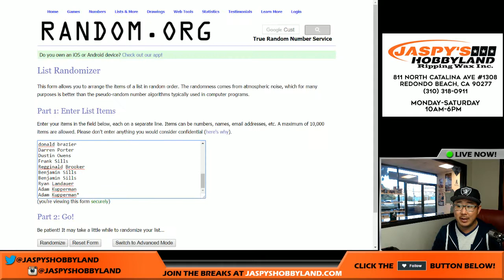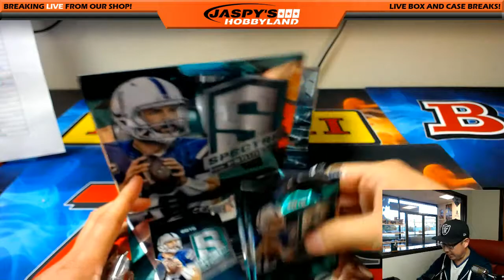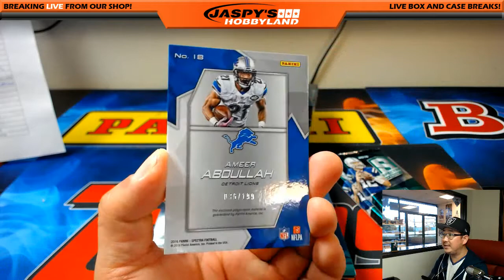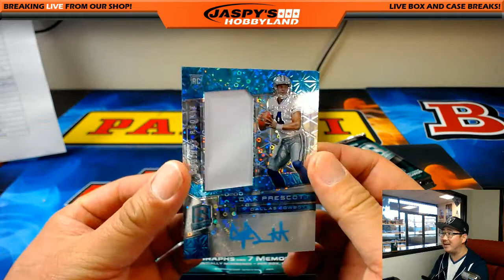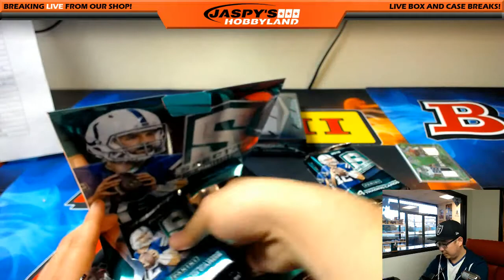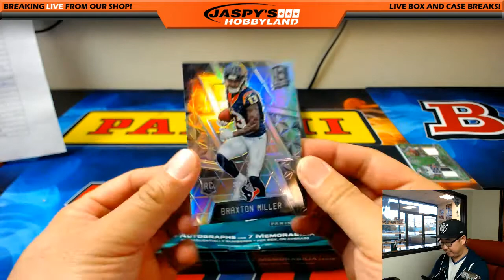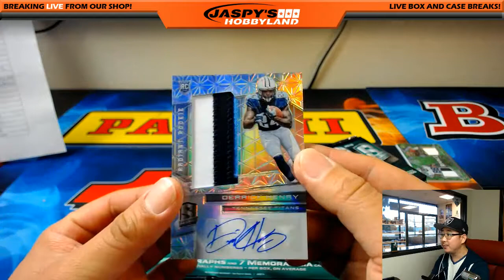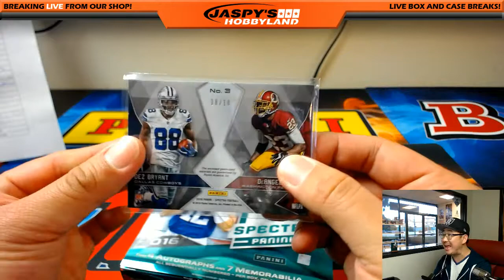04/25/17 [4Box (1/2) RANDOM TEAM] #31 - 2016 Panini Spectra NFL Football